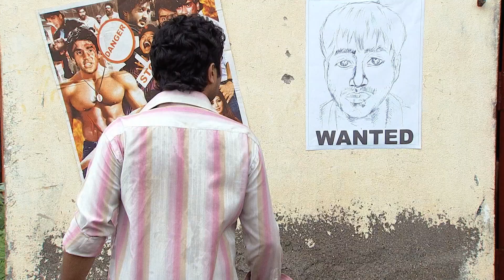Sohum करने आया Manav की रेकी | PAVITRA RISHTA | Full Ep. 832 | ZEE TV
Sohum secretly surveilled Manav, but why? What is Sohum planning against his father? Watch for the unfolding suspense! 🕵️‍♂️💥

Sohum करने आया Manav की रेकी